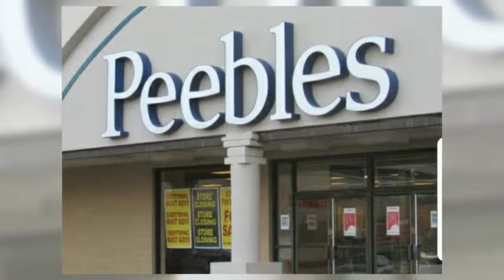EcoPro Commercial Cleaning Contractor's HQ 1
Whether your place of business is in need of a commercial cleaning contractor to maintain the upkeep of your facility, or if you are looking to have your residential carpet and upholstery professionally cleaned, EcoPro can help! Family owned and operated since 2003, we have the knowledge and experience to provide you with a high quality service.